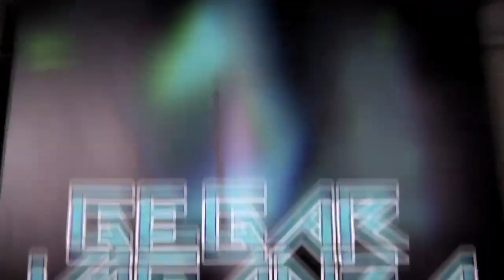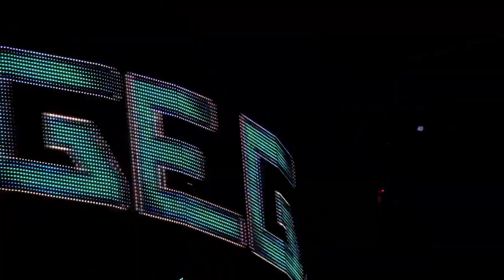MeleTOP - Di Sebalik Tabir Gegar Vaganza Ep162 [8.12.2015]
Acong feeling-feeling jadi hos MeleTOP pulak. Habis semua orang dikacaunya. Kahkah!